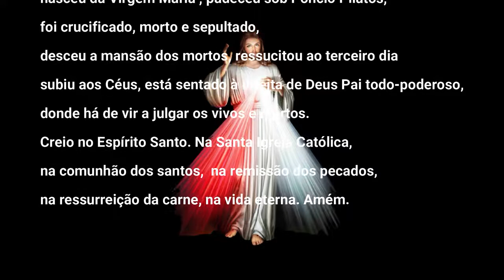Momento Da MIsericórdia